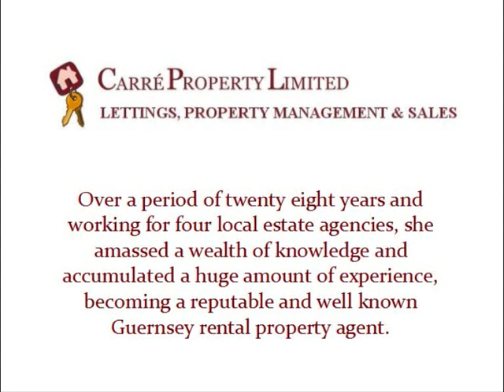Guernsey Rental Property - Carre Property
For All Guernsey Rental Property Needs - Julie Carre.

About Carré Property Limited:

Carré Property was established by Julie Carré in November 2008.

Julie started her career in Estate Agency in 1981, is a Fellow of the National Association of Estate Agents and a Member of the Association of Residential Letting Agents.

She gained her vast experience whilst working at four local agencies covering a period of 28 years and has become an established and well respected agent during this time. She is able to provide expert advice on all aspects of local market residential property, including lettings and management.